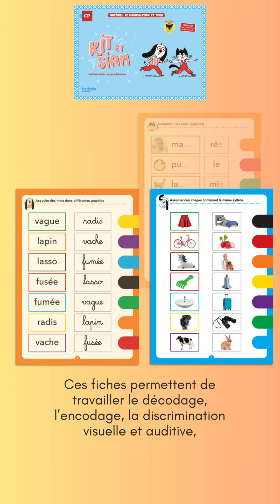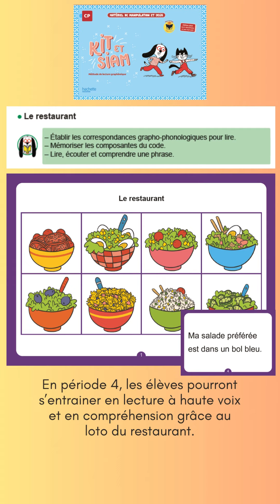Comprendre Kit et Siam (épisode 9) : Que contient la boîte de jeux de Kit et Siam ?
1 minute pour comprendre Kit et Siam (épisode 9)